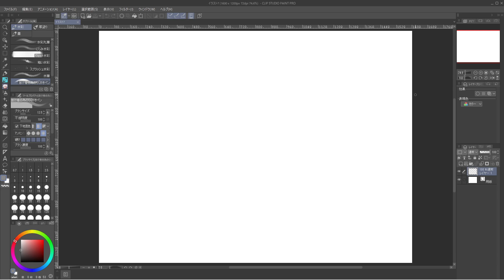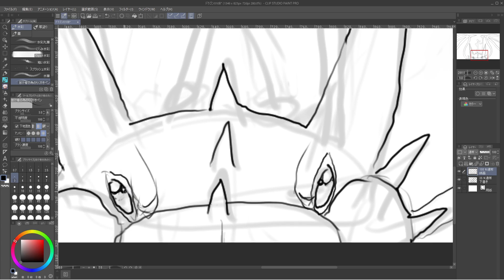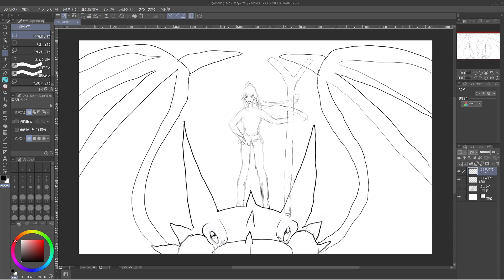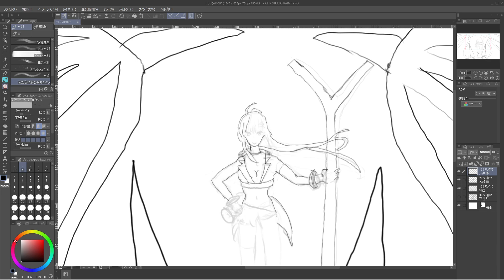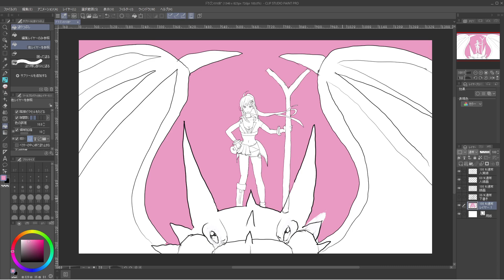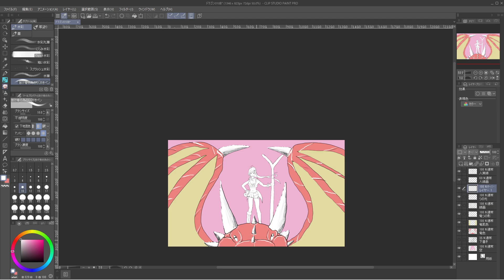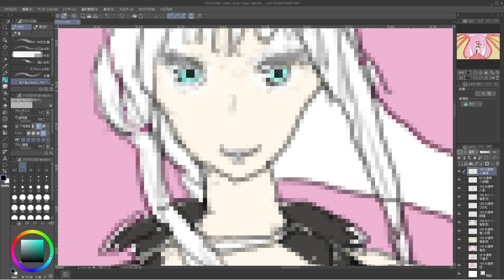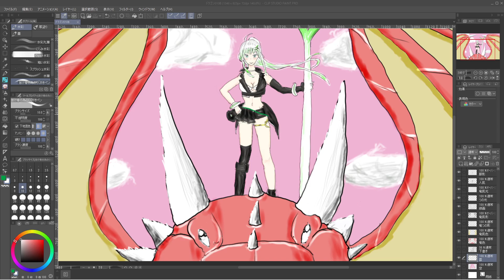2022 08 30 23 31 07お絵かき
おはよう山脈チョモランマ＼(^o^)／ｵﾜﾀ